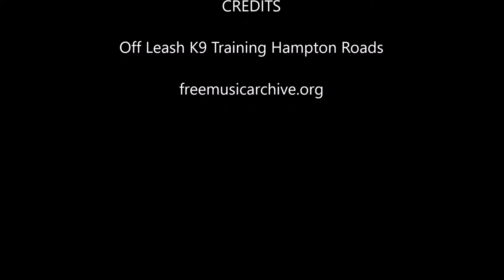Norwegian Elkhound " Bjorn " | Amazing Transformation | Hampton Roads Dog Trainers